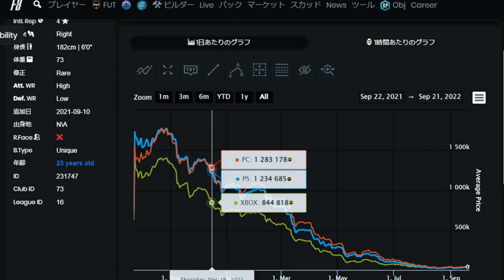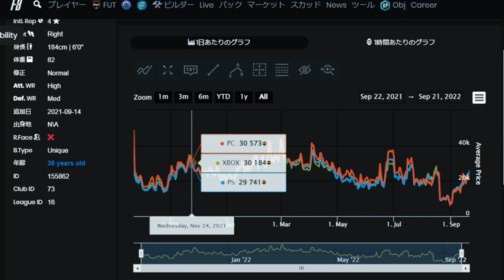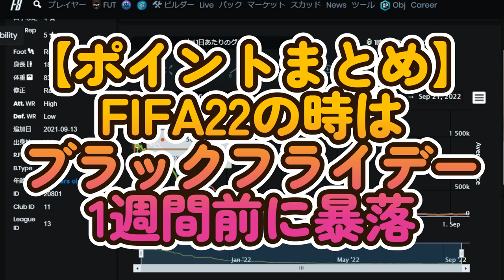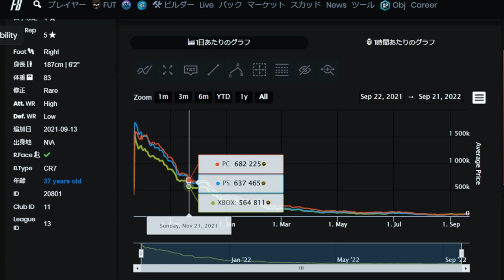【FIFA23】ブラックフライデー転売！選手暴落は？どんなイベント？メンバーシップ募集中！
メンバーシップ限定特典
・FIFA23　1週間で転売100万超え！！

①ゆうゆう190（190円)
●FIFA23転売おススメ選手などの共有グループメッセージ（ディスコード）
●FIFA23ライブ配信　転売関係アーカイブ
●メンバーシップ限定配信

②ゆうゆう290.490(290円.490円)
・ゆうゆう190特典＋下記内容
●DM等で転売情報共有可.スカッド相談等も！
　DMはTwitterやディスコード等
●タイミング合うときにVCで転売情報共有
●毎日自分の移籍リストや売れ情報などの共有（ディスコードで写真等で）

毎作マイクラブレート1000
2011はレート1位

2011　日本代表予選出場権獲得